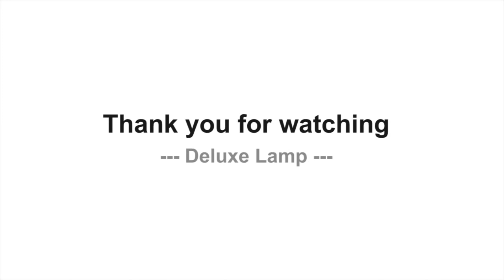how to assemble install Invisible Retractable Blades crystal chandelier ceiling fans 3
42'' Retractable Invisible Four Blades Decorative Crystal Ceiling Fans Remote Control Led Light Kit Crystal Chandelier Indoor Living Bedroom

Dimension: Dimension of shade: D42 " when opened, diameter 19.5” when closed. Height is from 17'' to 23''. Two down-rods with the length 4" and 10" adjustable
Lamping: Led chip, 32W, dimmable, with 4 different lights: 3000K, 4000K, 6000K, and low light.
Switched off, the traditionally intrusive fan blades automatically retract and conceal
Remote Control: Control speed with 3 modes (Low, median, high) and turn on / of switch for the light